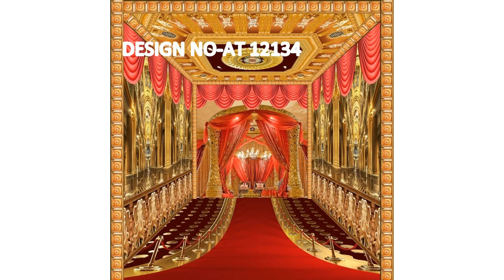आने वाले त्योहारों में ज्यादा बिकेगा यह माल । टेंट की फैक्ट्री 9924799905 CALL NOW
AMAR TEXTILE
2073 SHREE KUBERJI WORLD
NEAR BHARAT CANCER HOSPITAL
SAROLI SURAT GUJARAT